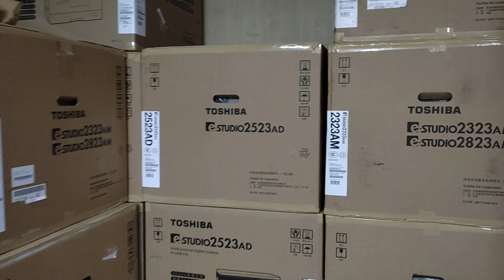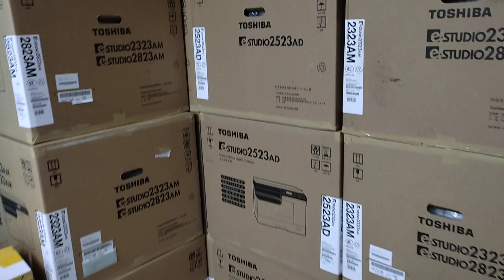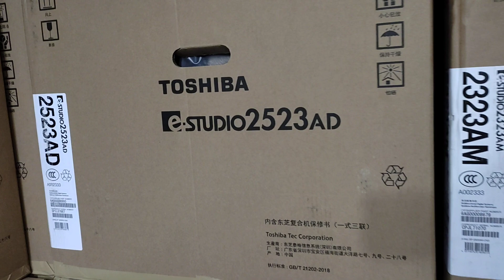Laminating machine price in Bangladesh 2021New universal office equipment wholesale 01757550875